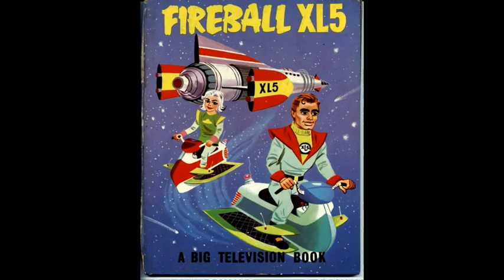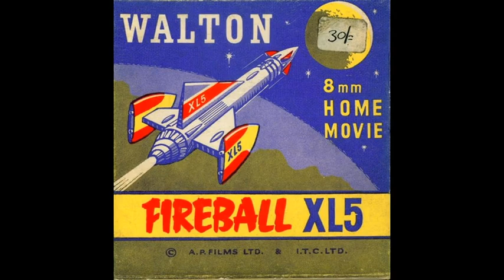FIREBALL XL5 - BOB HUGHES - 13 WOMEN / COVER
Thought I best record something before my 20's are over. in a rush with a few hours left this was all that was in my head ! recorded using a neumann u47 and a ferrogrpah reel to reel recorder ! hope you enjoy it :)